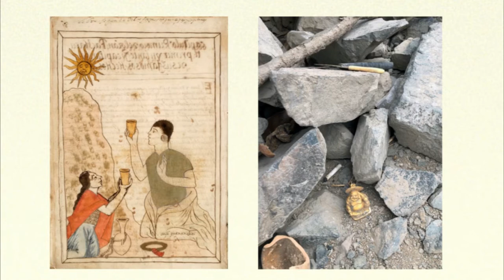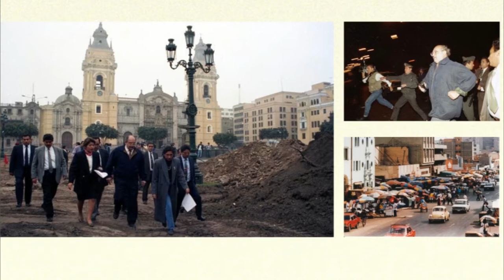Charla Magistral por Reinhard Augustin Burneo